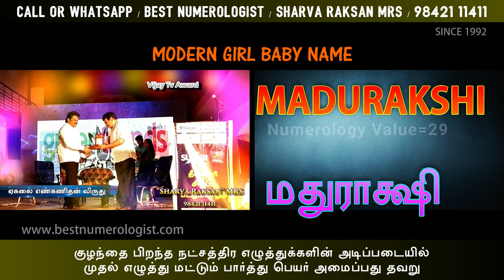TOP MODERN GIRL BABY NAMES / BEST NUMEROLOGIST / 9842111411 / SHARVA RAKSAN MRS / M. SHARAVANA KUMAR